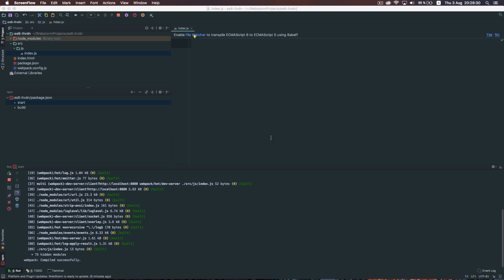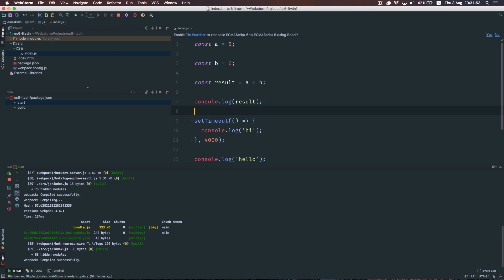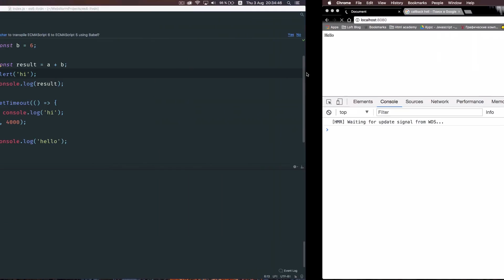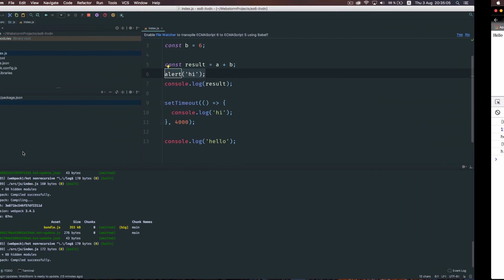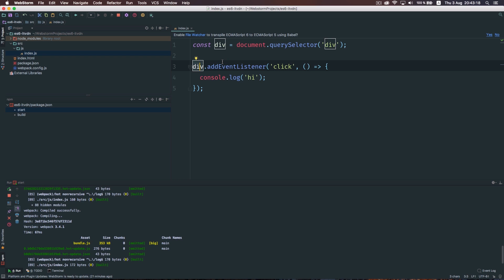ECMAScript 6. Урок 7. Promise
В этом уроке мы поговорим об асинхронности в JavaScript. Рассмотрим такой способ организации асинхронного кода, как промисы (Promise) и метод fetch. Практические примеры помогут вам глубоко и всесторонне понять особенности использования промисов.